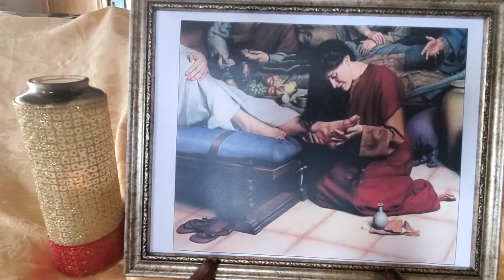"Blessed is the one who reads and Blessed is the one who listens..." Rev 1:3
George & Retha with Psalms 53-59